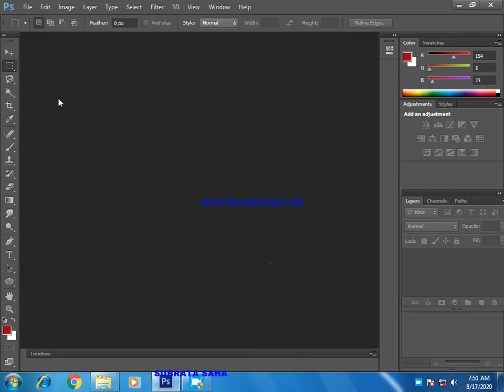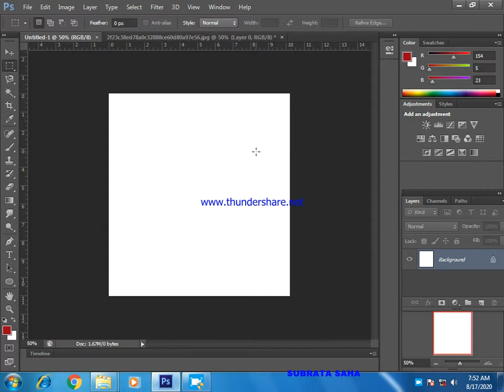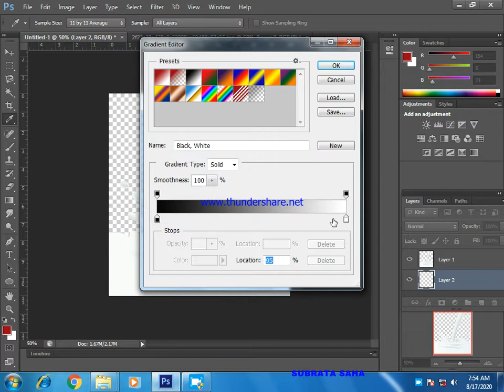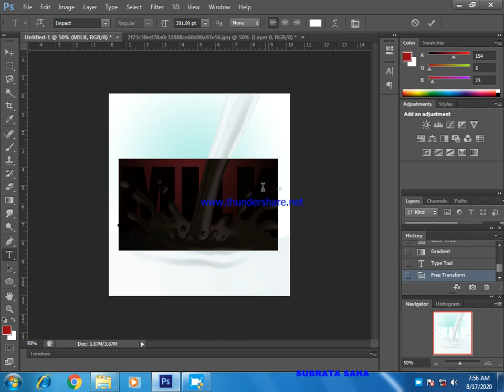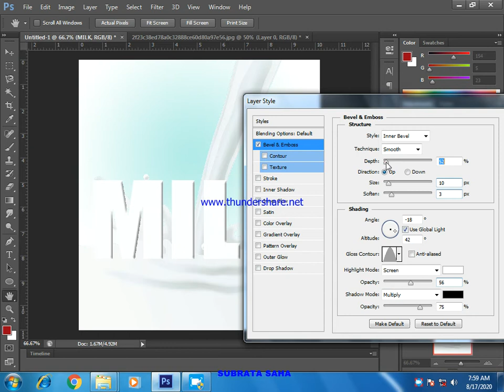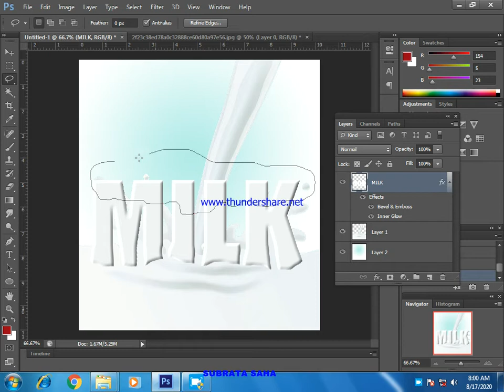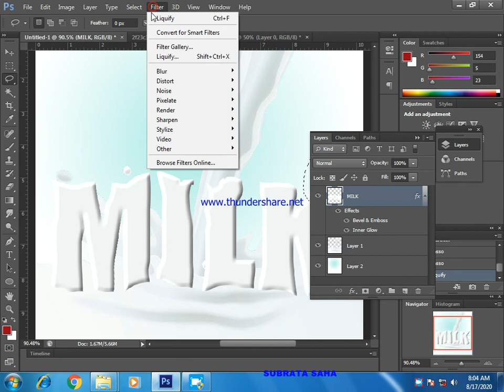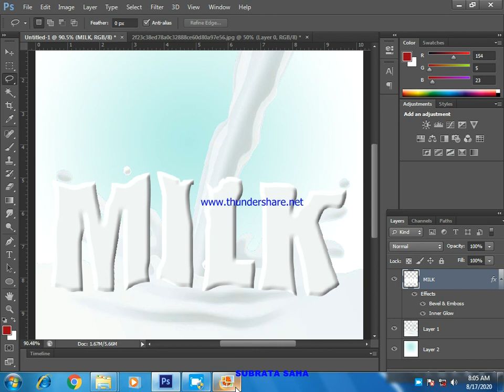Milk effect on text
Text& image blending in Photoshop